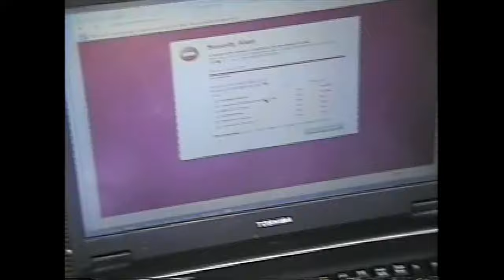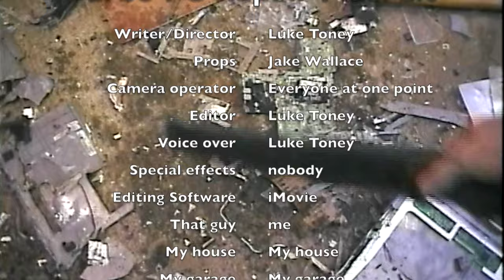Turbo PC Repair Plus! 2.0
We're back with with even creamier prices and juicier employees, we are TURBO PC REPAIR PLUS 2.0!